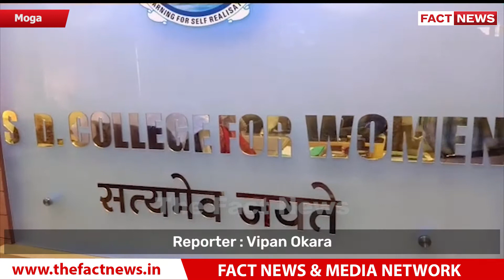Moga: College ਖੁਲਣ ਬਾਰੇ ਖ਼ਾਸ ਗੱਲ-ਬਾਤ Principal Dr. Neena ਨਾਲ | The Fact News